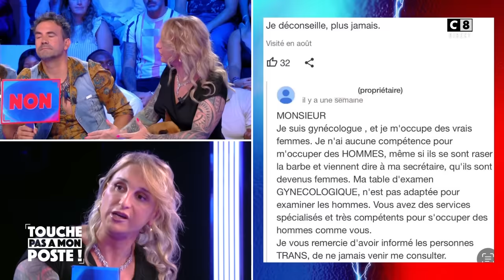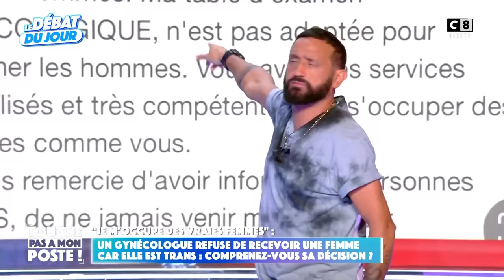Un gynécologue refuse d'examiner une femme trans !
Un gynécologue refuse de recevoir une femme car... elle est trans : énorme clash en plateau !